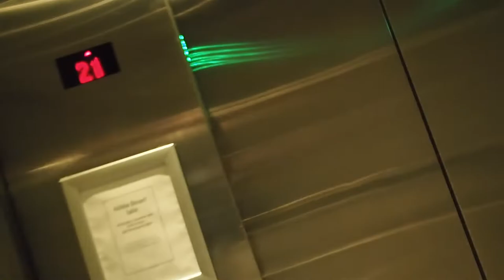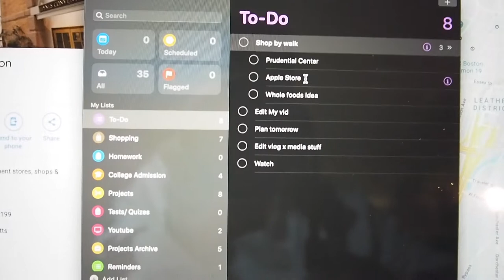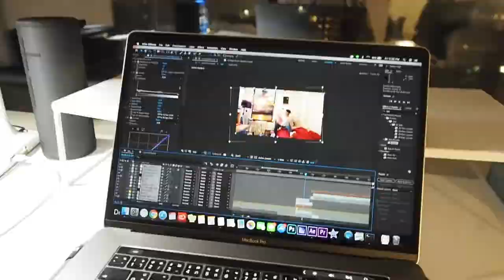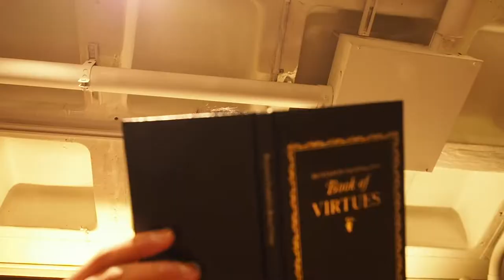Boston Vlog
Took me more than a year of procrastination to finish this vlog! This video was filmed back in 2019 when I was traveling back to Thailand for a winter break from MacDuffie and had a couple days to spare in Boston. Hope you find the pre-covid era warming and exciting to watch!